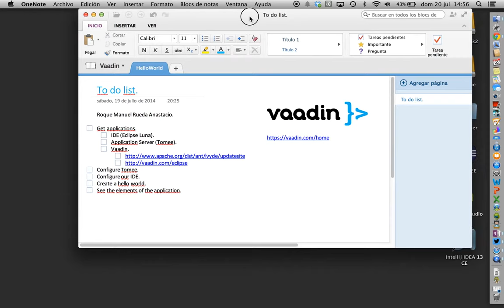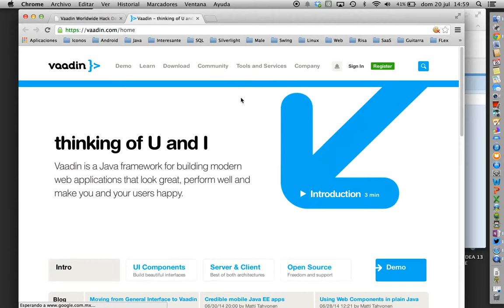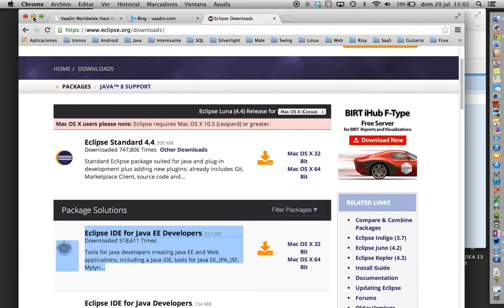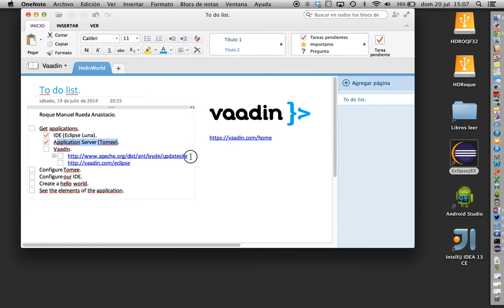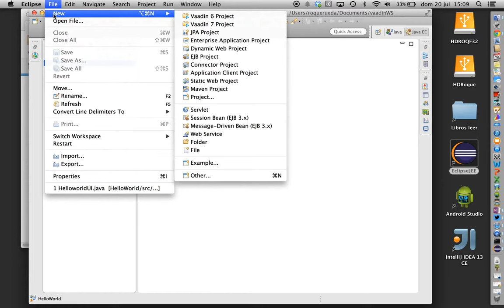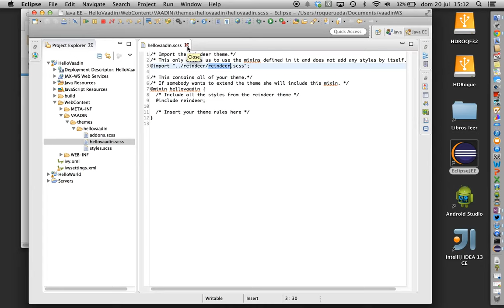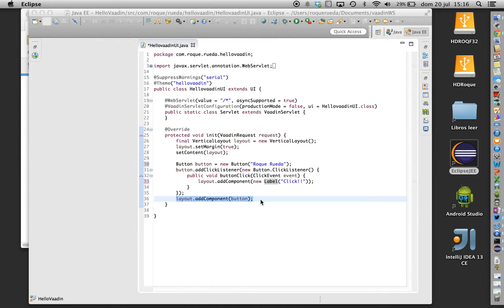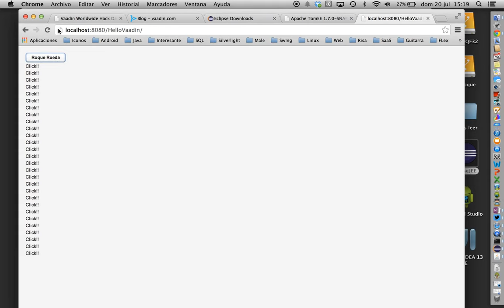Vaadin Tutorial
I created this video with the YouTube Video Editor Tutorial